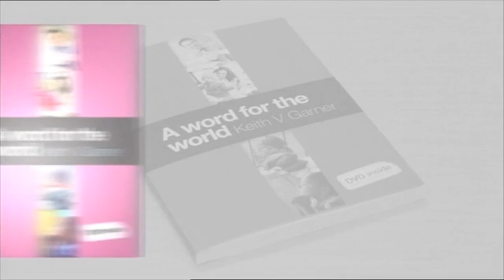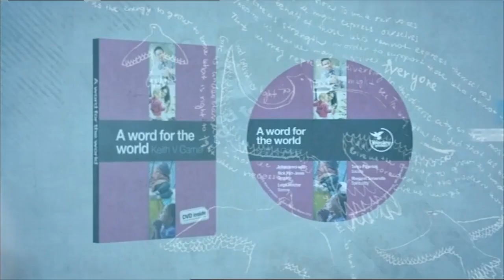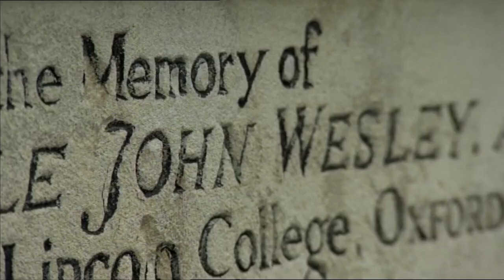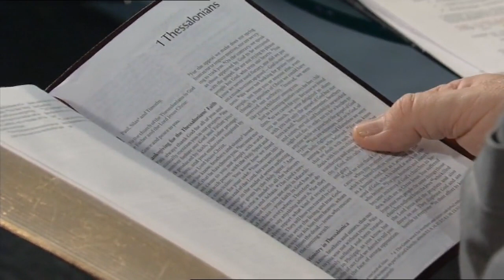Wesley Impact! TV - Life after graffiti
This week on Wesley Impact! TV we meet Peter Noble and the Rev Dr Keith Garner explores 1 Thessalonians.